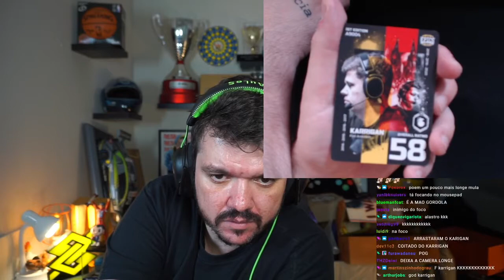CAMINHOU O LITORAL TODINHO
Streamer: Gaules 👈👈 Segue lá na Twitch